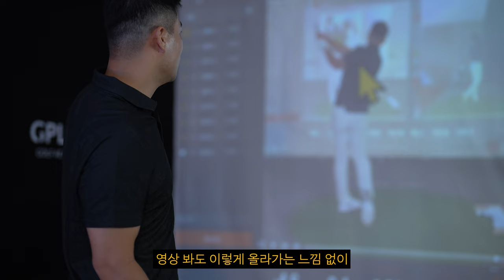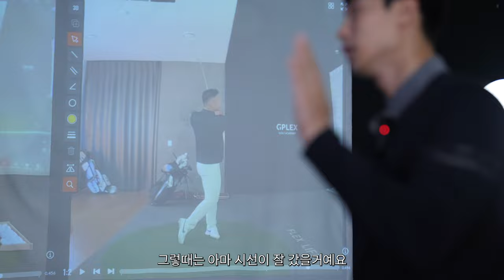아이언 정타율과 일관성을 높이는 연습법 : 과한 체중의 흐름은 독이 된다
오랜만에 제자님이 찾아주셨습니다
과연 80타 치는 싱글골퍼의 고민은 무엇일까요?